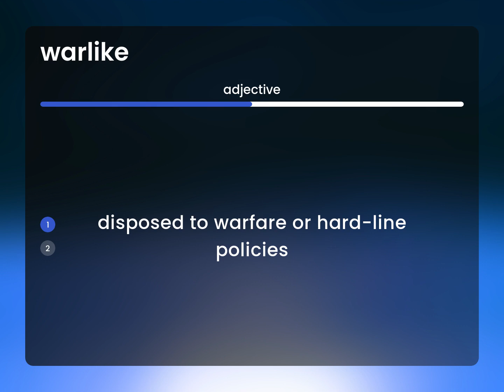Warlike • what is WARLIKE definition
WARLIKE in the dictionary

Susan Miller (2023, March 6.) What is Warlike meaning?